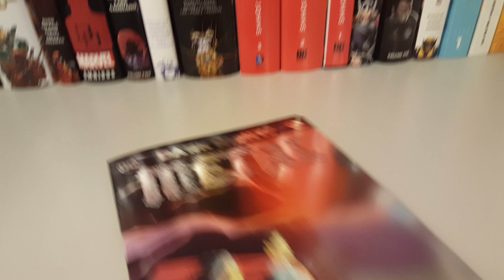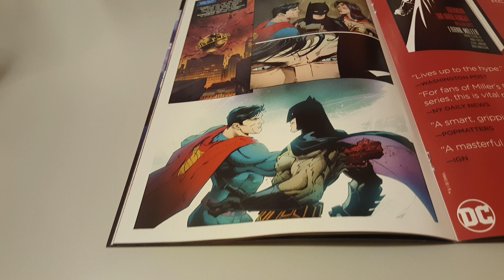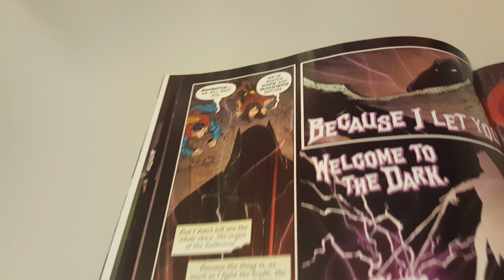Dark Knight Metal Vol 1 Issue 2 Overview